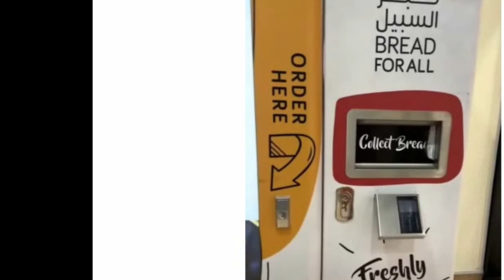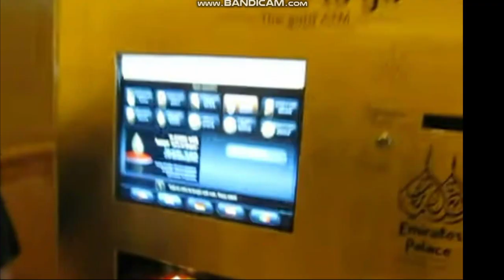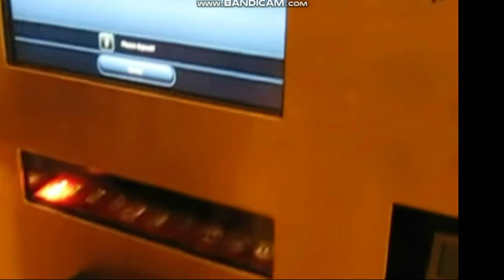Outrageous Things You'll Only See In Dubai